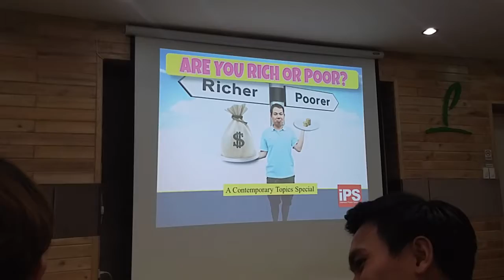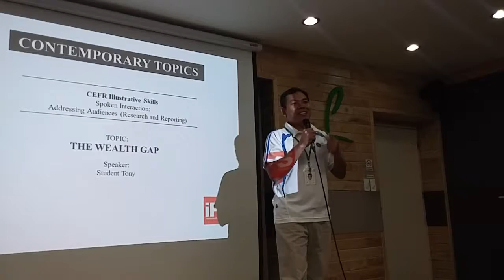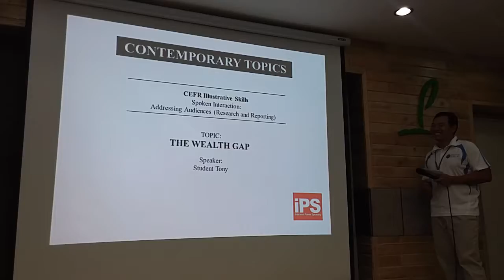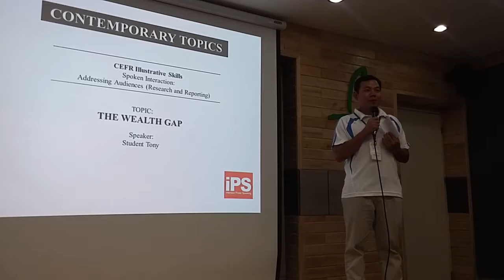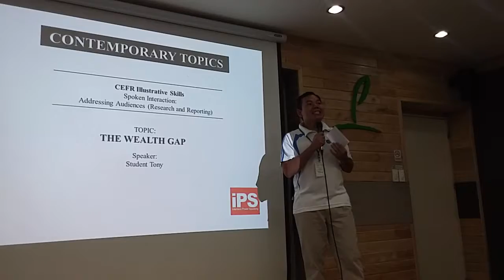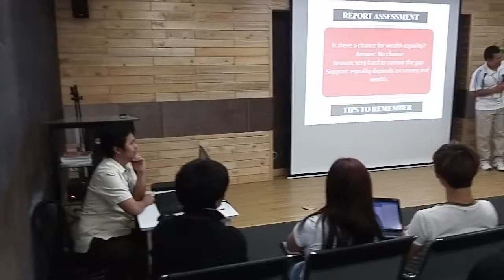Tony Presentation: Gaps between Rich and Poor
IPS Course presentation for the completion (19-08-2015) at Philinter (Philippines)